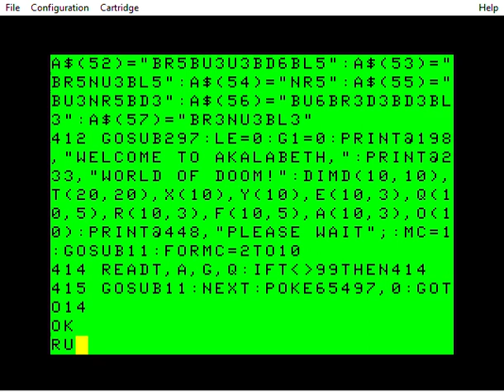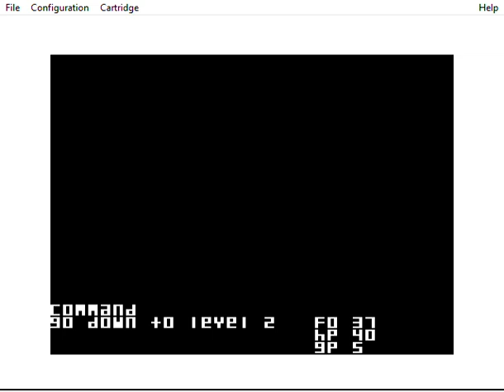Akalabeth for TRS 80 Coco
I've finished condensing the Code of my MC-10 MCX conversion of the code, and editing it so it will work on the Coco.  Its running here on VCC using the high speed poke. The box fill is slower than in MCX Basic.  Looks like a cinematic wipe.